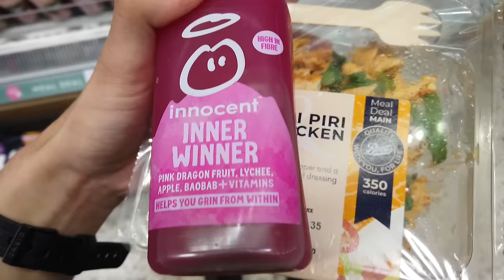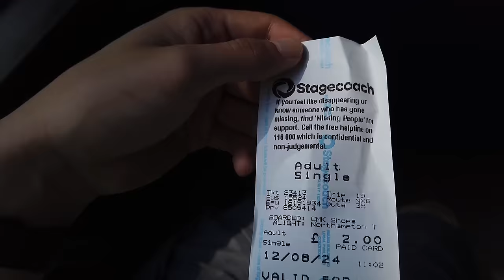£2 UK BUS CHALLENGE 2 - How far can we get from London by BUS ONLY? Part 1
Welcome to the second edition of our £2 UK bus fare challenge, where we see how far we can travel by bus in just 2 days from London! The government has kept single bus fares at £2 until the end of 2024 allowing us to attempt this mammoth challenge again.
Join me on the first part of this trip covering almost 300 miles with a plethora of different buses and operators to see how far we can get, and whether it's cheaper than the train!